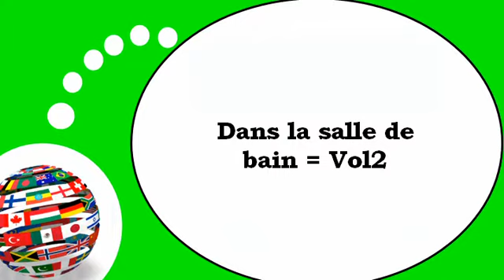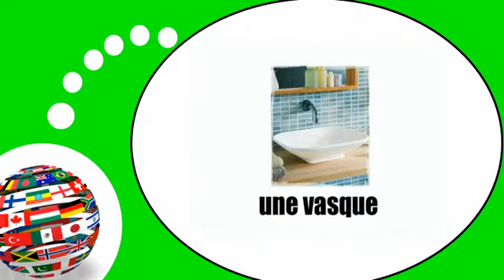Flip French teaching # In the bathroom #2